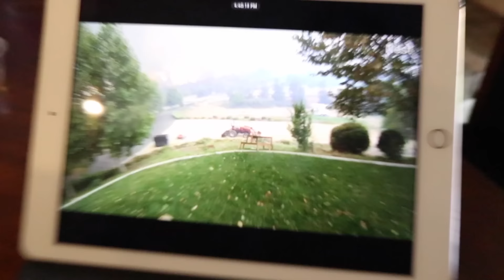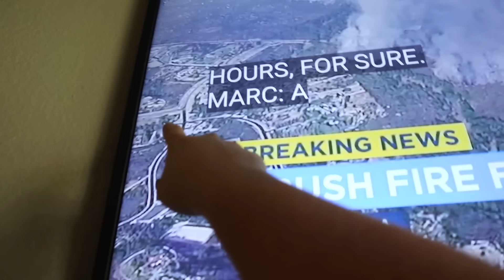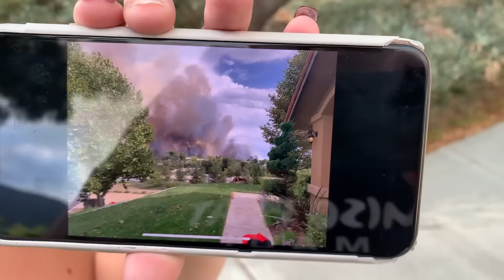FORCED TO EVACUATE OUR HOME!